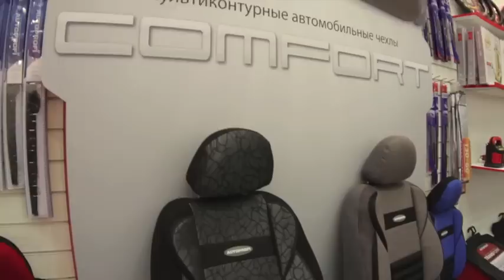Автопрофи на выставке Интеравто 2012